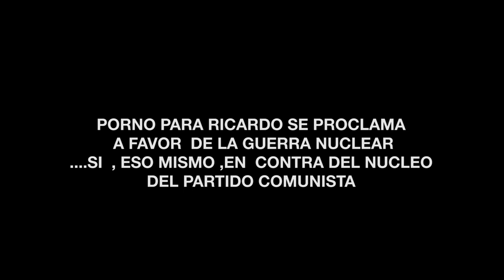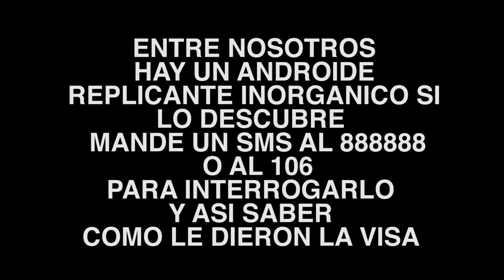PORNO PARA RICARDO FAKEBOOK CASI LIVE INDIRECTO ABDUCIDOS EN LA PAJA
TEMA  DEL ULTIMO DISCO DE PORNO PARA RICARDO ATAQUE SONICO